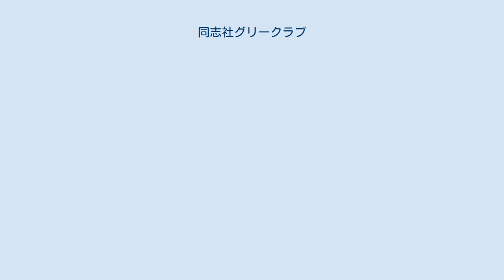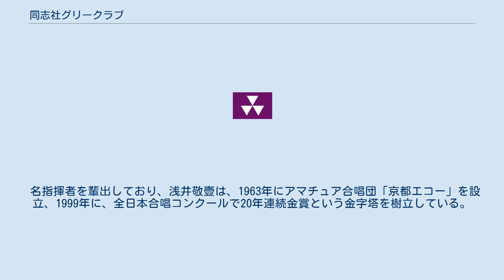同志社グリークラブ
同志社グリークラブ（どうししゃグリークラブ）は、同志社大学の学生により構成される1904年設立の男声合唱団である。
重厚な歌声に定評がある。
かつては関西学院グリークラブとともに学生合唱コンクールの常連優勝クラブであった。
 1904年（明治37年）、聖歌隊として発足した。
1911年、片桐哲が合唱団を改革統一し、同志社グリークラブと称した。
 1935年（昭和10年）、創立60周年記念で、およそ3時間に及ぶ53曲から成るヘンデル作曲の「メサイア」の通し演奏を日本で初めて行った。
初演会場となった栄光館（1932年完成）は、国の登録文化財となっている。
英語が禁止された戦時下の1940年、神学部講師の森本芳雄が歌詞を日本語訳し、中止を逃れた。
戦後の混乱期であった1946年に第3回のメサイア演奏会を実施した。
1957年から1964年は人材難から中断されたが、その後復活、年の締めくくりに演奏会を行っている。
 1974年（昭和49年）長井賞受賞。
同賞の第1号受賞者となった。
その後2005年（平成17年）にも再度同賞を受賞した。
 同志社大学の創設者、新島襄生誕150年にあたる1993年（平成5年）には、学生、OBら約220人が新島が若き日に学んだアメリカのアーモスト大学を訪問した。
 2011年に開校した同志社国際学院初等部・国際部の開校式では、小椋佳作曲の校歌を披露した。
 全日本合唱コンクール全国大会には1948年（昭和23年）の第1回から出場していて、第10回（1957年）までに優勝3回。
その後長くコンクールに出場しない時代が続いたが、2000年代に入り再度出場、6度の全国大会出場を果たしている。
 「合唱名曲コレクション」シリーズの発売元は東芝EMI。
 名指揮者を輩出しており、浅井敬壹は、1963年にアマチュア合唱団「京都エコー」を設立、1999年に、全日本合唱コンクールで20年連続金賞という金字塔を樹立している。